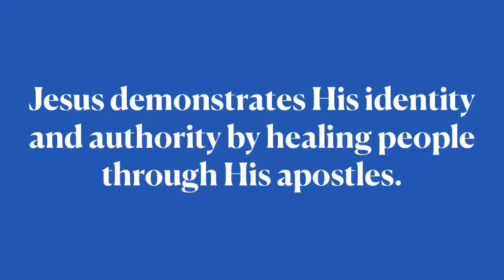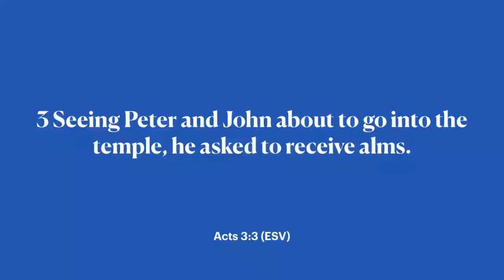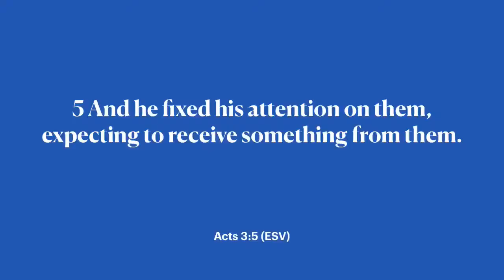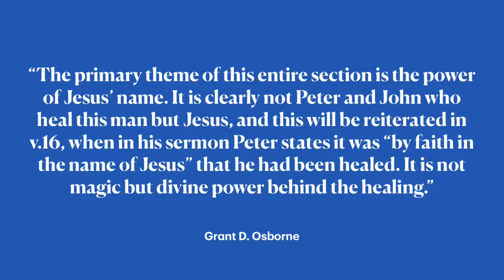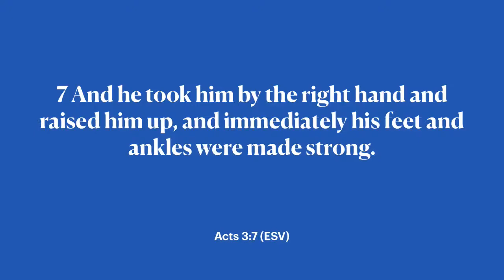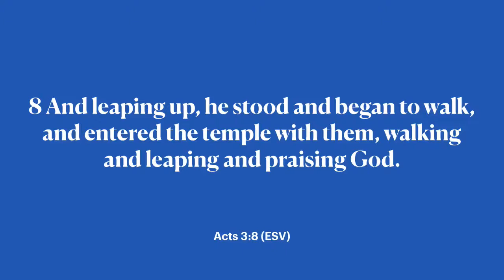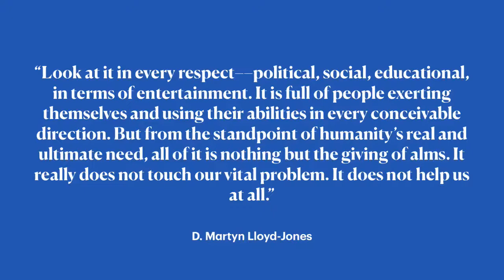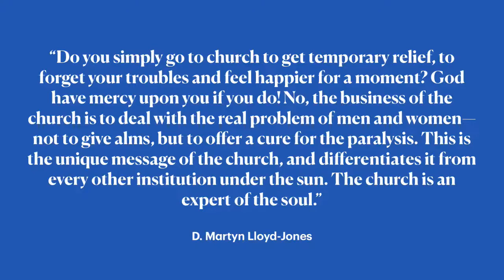The Healer | Acts 3:1-10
Join us as we continue our study in the book of Acts!